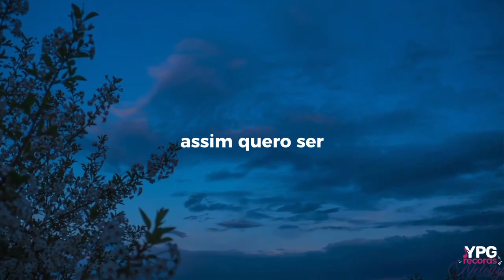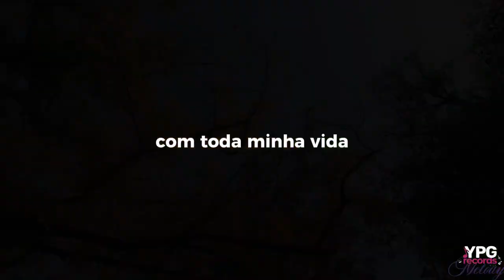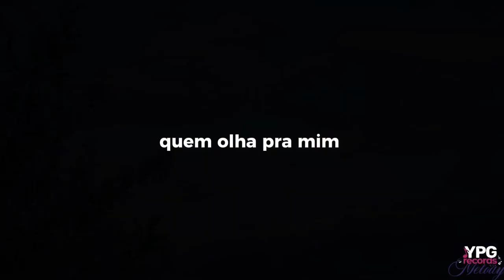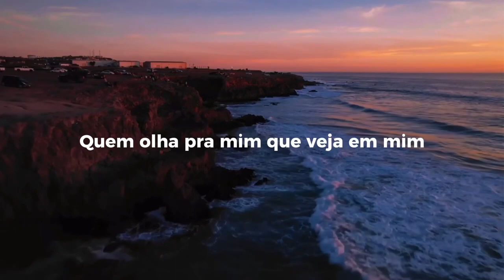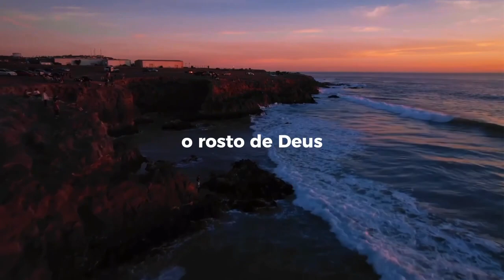Oferta Perfeita | YPG Records